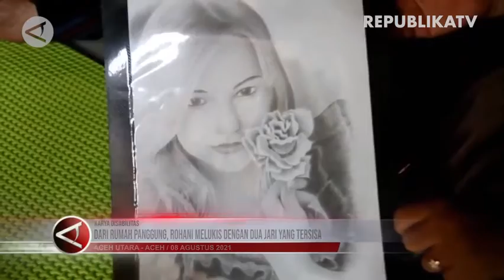Penyandang Disabilitas Mengalami Kendala untuk Divaksinasi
Vaksinasi Covid-19 belum merata hingga ke penyandang disabilitas lantaran kesulitan dalam pendaftaran secara daring dan banyaknya berita bohong (hoaks) terkait vaksin yang tersebar. Penanaman kesadaran pentingnya vaksinasi Covid-19 demi memutus rantai penyebarannya pun terus diupayakan Perkumpulan Penyandang Disabilitas Indonesia (PPDI) wilayah Sleman. (Imam Prasetyo Nugroho/Chairul Fajri/Gracia Simanjuntak | Antara)